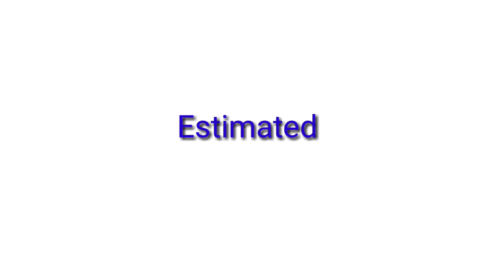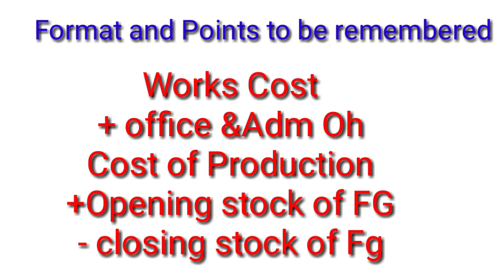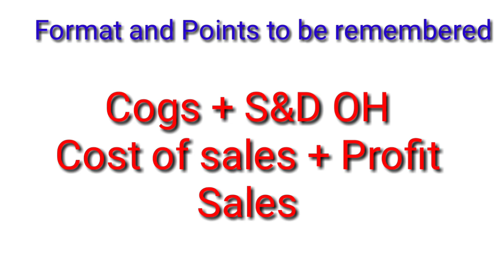Cost sheet ||Basics of Cost sheet||Format of Cost sheet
Hello friends in today's video I will discuss the levels of Questions in cost sheet and revision of format of Cost sheet